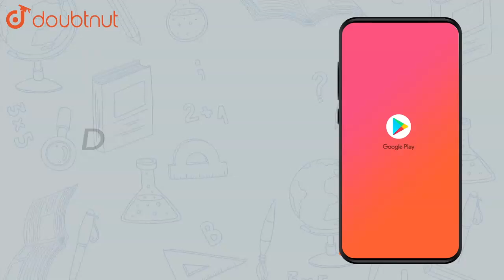A galvanometer coil has a resistance of `15Omega` and the metre shows |Class 12 PHYSICS | Doubtnut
A galvanometer coil has a resistance of `15Omega` and the metre shows full scale deflection for a current of 4mA. How will you convert the metre into an ammmeter of range 0 to 6 A?

Online Class में Admission लेने के लिए यहाँ click करें :
👉Class 12 | CBSE Boards | English Medium :

👉 Have Any Query? Ask Us.